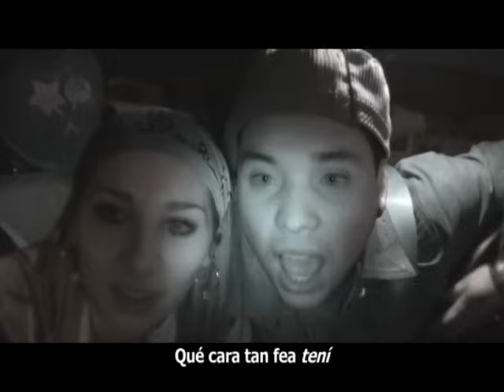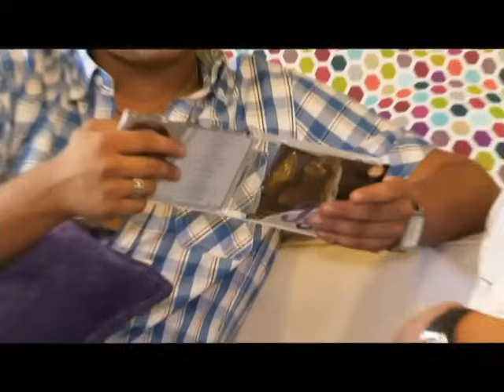Capítulo 39 | Perla